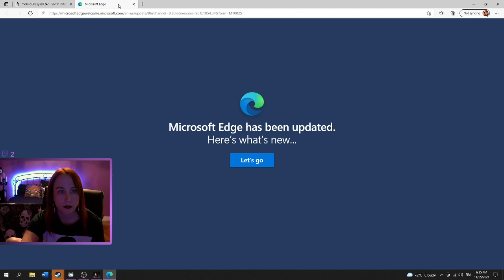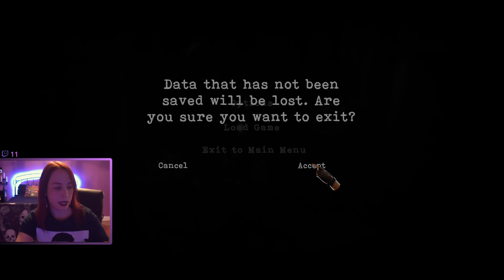Tormented souls // Ça avance bien !!